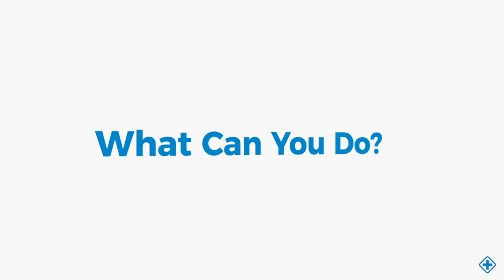Premenstrual Syndrome (PMS) facts and symptoms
BlueNetHospitals Los Cabos

Premenstrual Syndrome (PMS) is a mix of symptoms that most of the women get about a week or two before their period.

Most women say they get some premenstrual symptoms, such as bloating, headaches, and moodiness.

Usually, women in their 30s are most likely to have PMS.
Your doctor could help you find ways to relieve your symptoms.